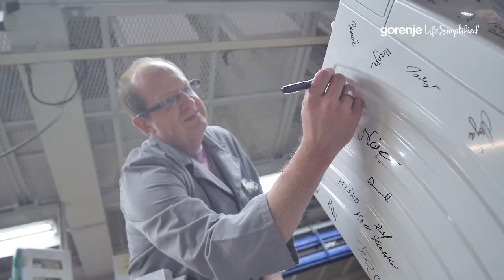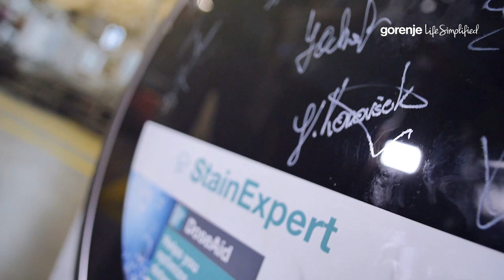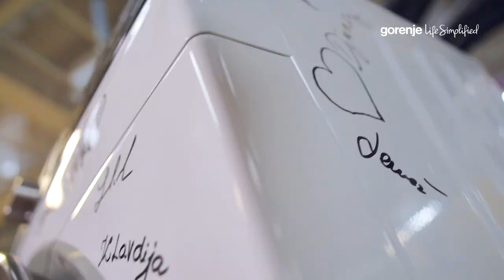Ponosno proizvajamo najboljšo generacijo pralnih in sušilnih strojev.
WaveActive